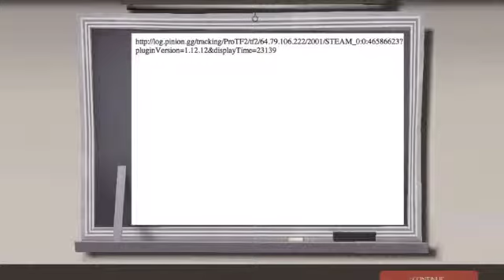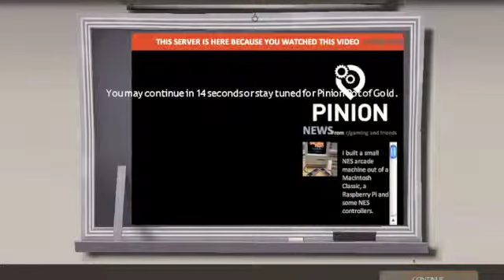DEMOMAN DOMINATION || Team Fortress 2 Ep. 1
Finally starting the TF2 series I've been wanting to do for a while.